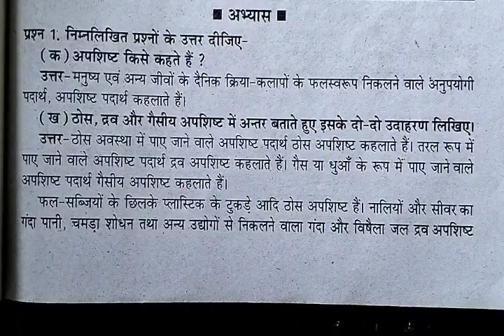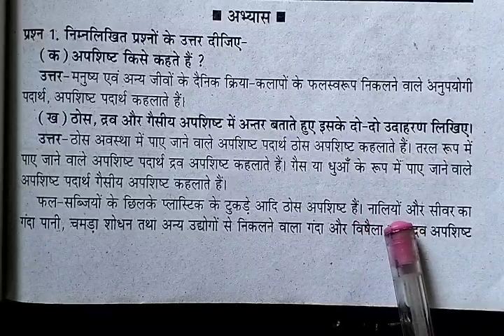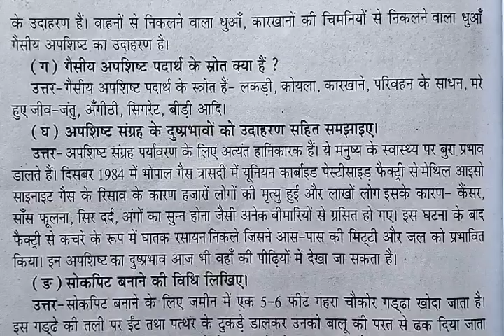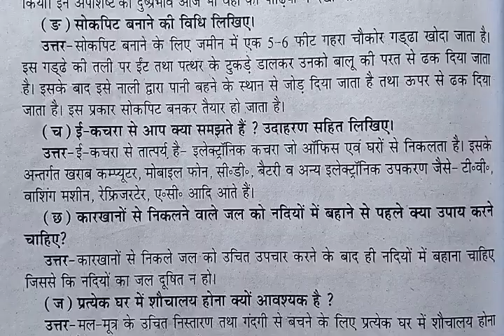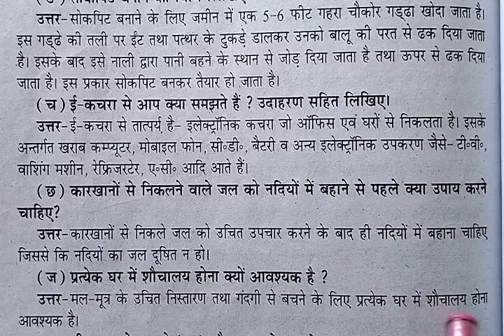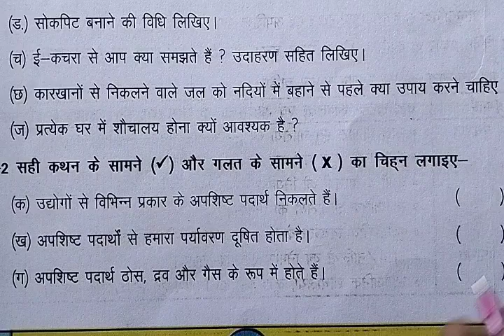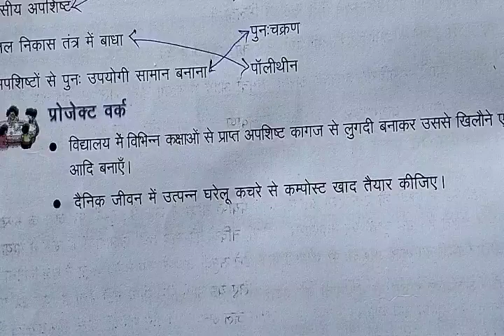Chapter 3## अपशिष्ट एवं उसका by savitri mam# #popular